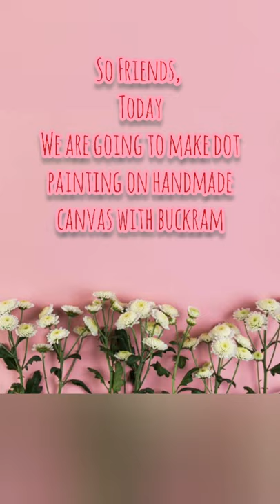Dot Painting on Canvas|Art And Craft With Tanya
In this video i m going to make dot painting on canvas made with buckram
What all you need is :
                                 Buckram Canvas
                                 Acrylic Paint
                                 Paint Palette
                                 Paint Brush
                                 Earbud

please complete this 🙂